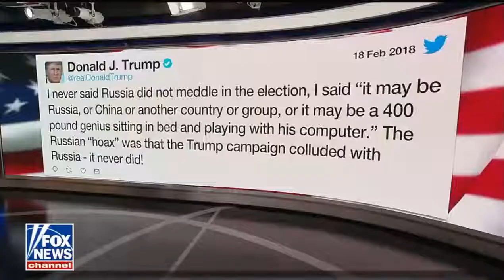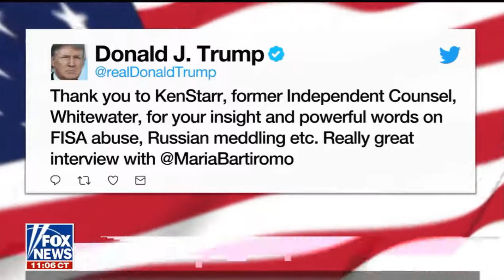Outnumbered 021918 Breaking News FOX News February 19,2018